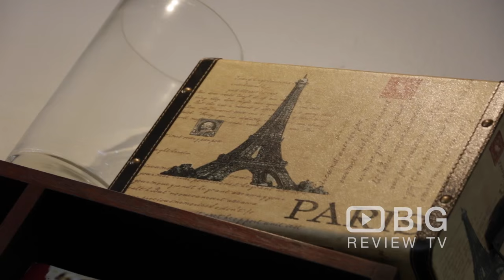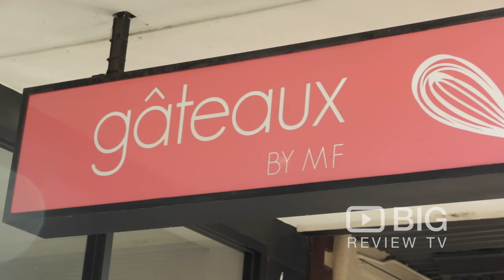Gâteaux by Marc Frissard Coffee Shop in Hampton VIC serving Pastries, Bread and Coffee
Indulge yourself with great tasting coffee and an amazing variety of sweets in Gâteaux by Marc Frissard.

Gâteaux by Marc Frissard
565 Hampton Street Hampton VIC Australia 3188